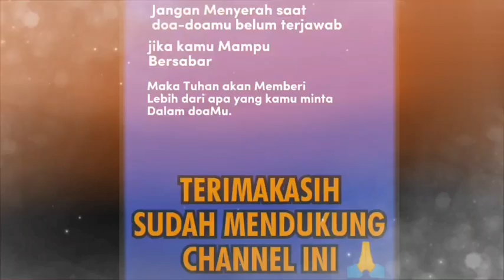JIKA SELALU KUATIR INI YANG AKAN TERJADI -PDT. YANDI MANOBE S.TH_ KHOTBAH KRISTEN.